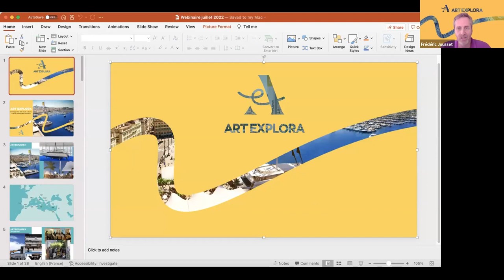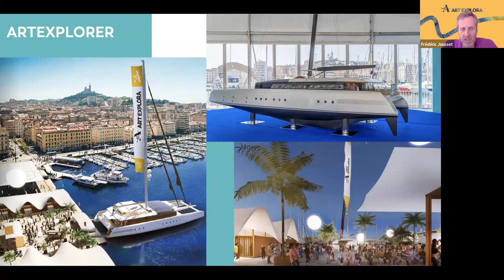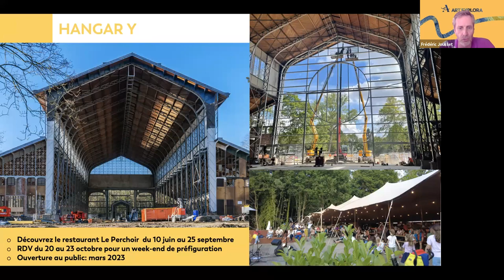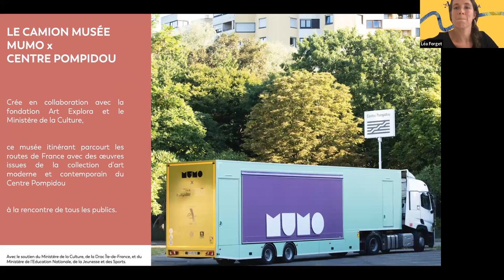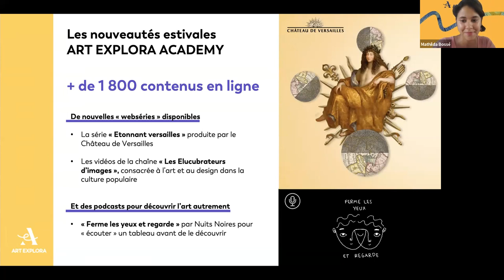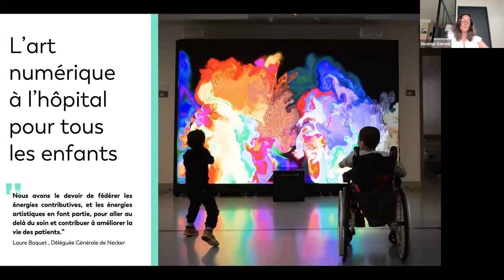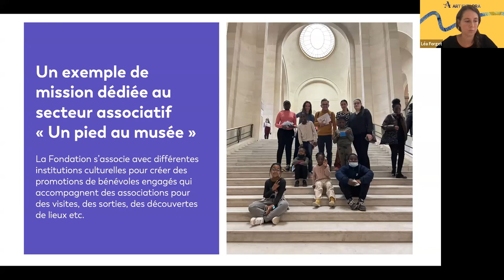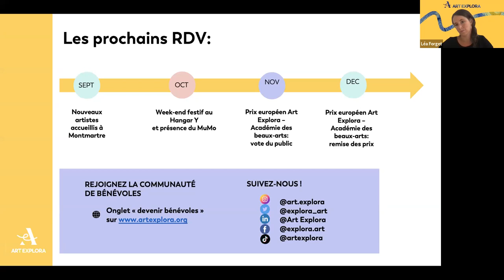Webinaire Replay - 20/07/2022